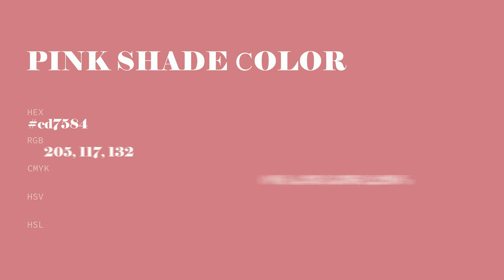Pink Shade color cd7584 hex color - Red color - Cool color cd7584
What color is Pink Shade ? cd7584 hex color - Red color - Cool color cd7584

Hex cd7584 Color Code is also known as Pink Shade color.